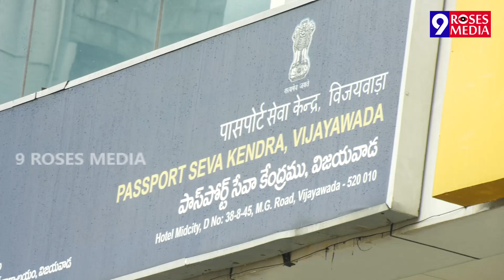వానను కూడా లెక్క చేయని సీఎం జగన్ | CM Jagan at Passport Office in Vijayawada